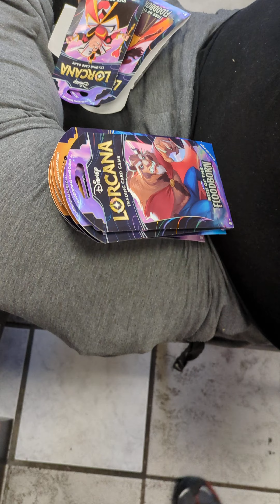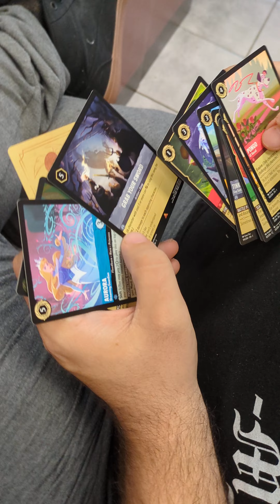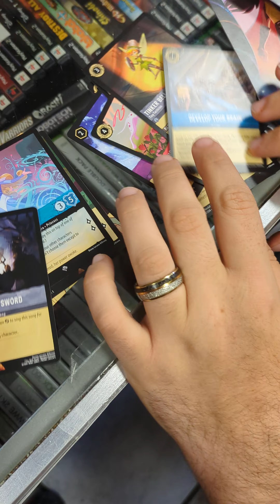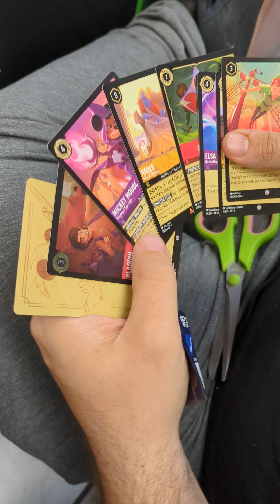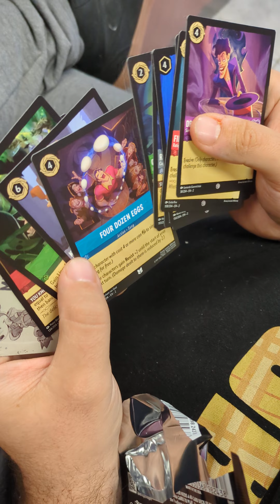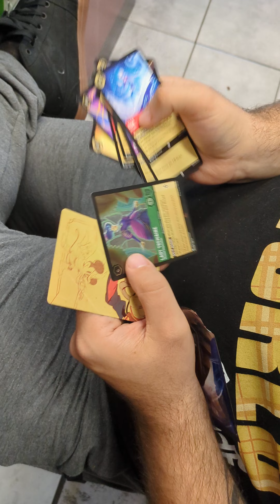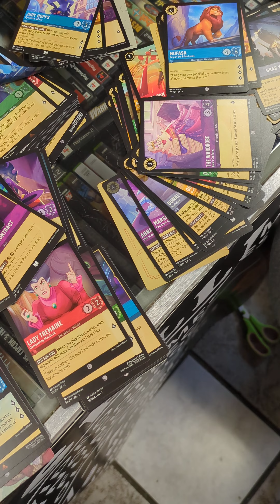Opening Disney Lorcana Booster Card Packs hoping for a good Pull!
Opening Disney Lorcana Booster Card Packs at Zonks Pop Culture World Hoping for a good Pull

S
M